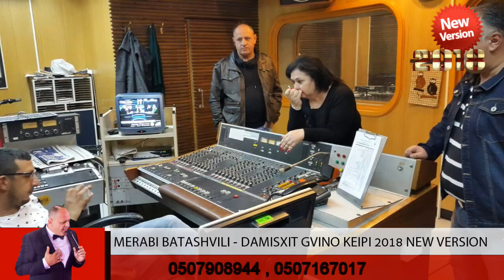MERABI BATASHVILI - DAMISXIT GVINO KEIPI 2018 NEW VERSION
Main vocals - merabi batashvili
Background vocals - maya sefi
Musikal director - moshe shamlikashvili
Musical arrangment - guy dan
Acoordion - guy dan
Klarinet - david davidov
Saxsofon - david davidov
Bass guitar - guy dan
Lyrics - inga shameladze

Kartul sulovani

הכי גדולים בישראל , חפשו אותנו בפיסבוק